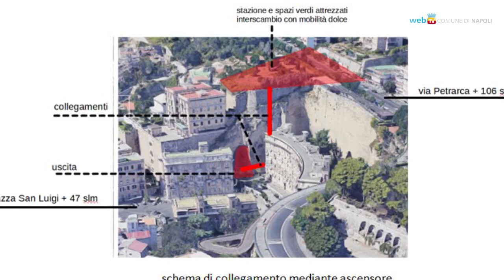Napoli - Linea 6 Municipio-Posillipo-Bagnoli, pubblicato il bando di progettazione (31.03.23)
- Napoli - Linea 6 Municipio-Posillipo-Bagnoli, pubblicato il bando di progettazione
L'assessore alle infrastrutture del Comune di Napoli Edoardo Cosenza illustra il bando per la realizzazione del prolungamento della linea 6 della metropolitana fino a Posillipo e a Bagnoli. (31.03.23)